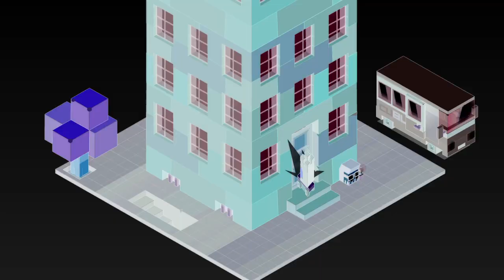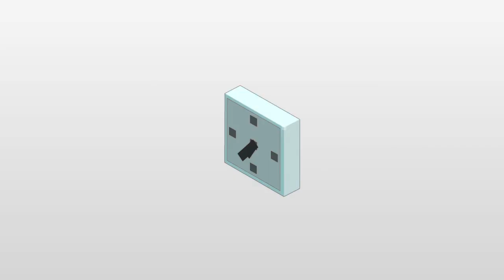BOX-Office - episode 4 -- lover [HD]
► HD Video, please watch in full screen.   \ [O ,O]/   ◄

■ SYNOPSIS EPISODE /
• FR__ Jack Big Box utilise FaceBox au boulot pour draguer. Heureusement, la brigade BOX Office veille.

■ SYNOPSIS SERIES /
• EN__ At Box Office, daily life can be full of dramas.
Luckily, a special unit is there to watch over the area.

• FR__ Dans l'entreprise Box Office, les problèmes du quotidien vont bon trains. Heureusement, une brigade spéciale veille au grain.

• ES__ En la empresa Box Office, los problemas diarios van de buen paso. Afortunadament una brigada especial  esta preparada para un eventualidad.

• Alexandre GROS